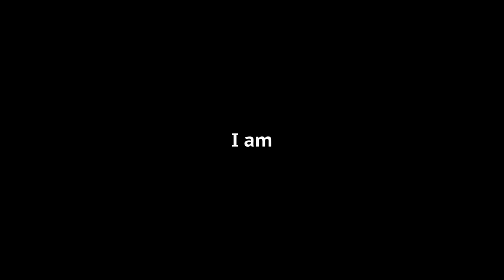Stubborn Horse Intimidates Fearful Owner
In this video Ryan helps an unconfident rider become more confident with her horse.